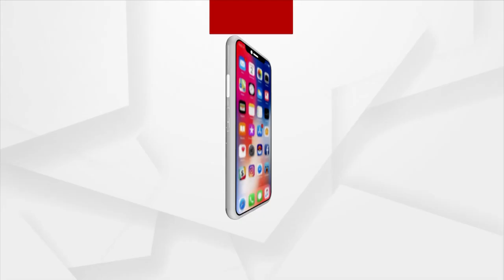ଭାଗ୍ୟ ଭବିଷ୍ୟତ | 9 Jun 2022 | Argus News